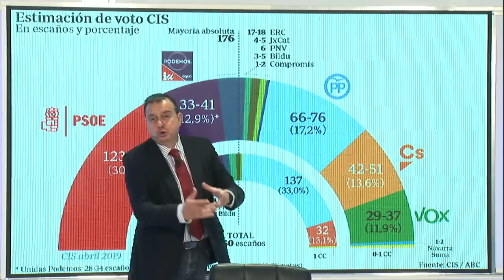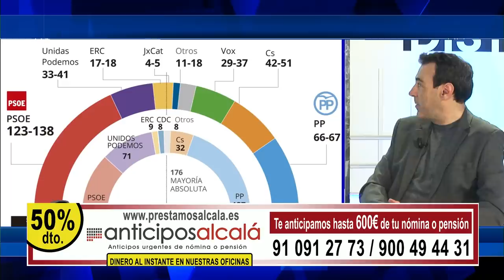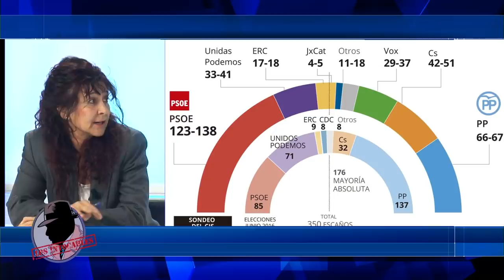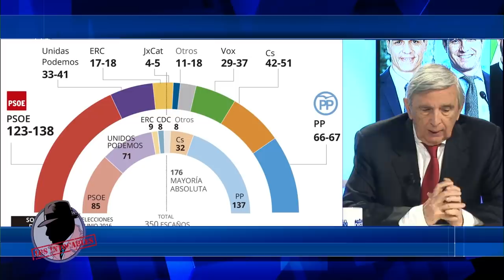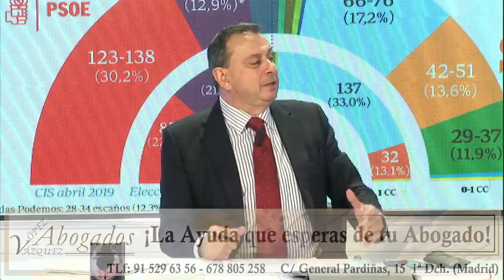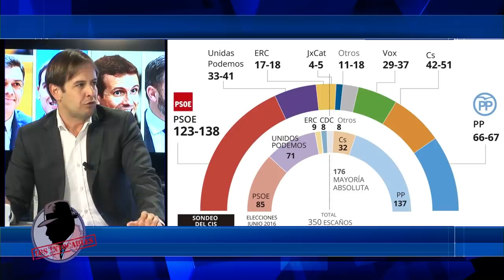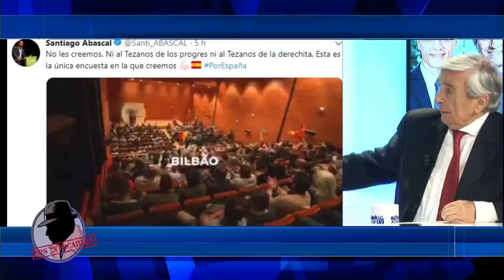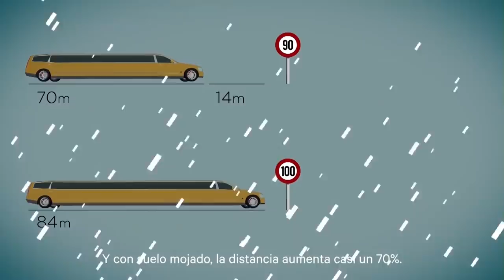Vox no cree al CIS: Ni al Tezanos de los progres ni al Tezanos de la derechita